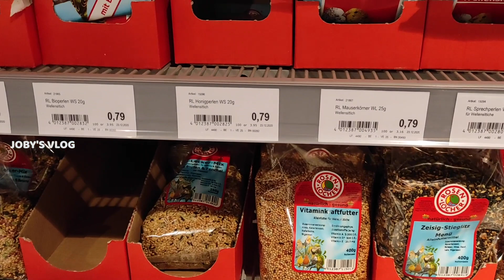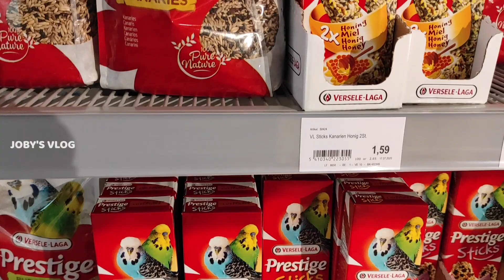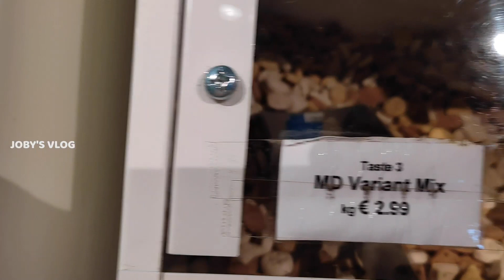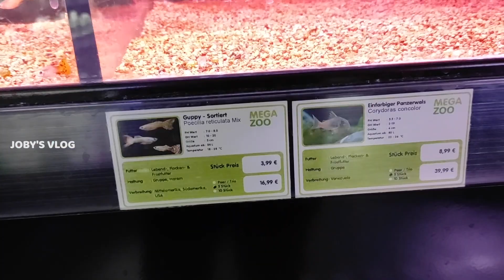Köln ലെ ഏറ്റവും വലിയ Pets Supermarket .. MEGA ZOO.